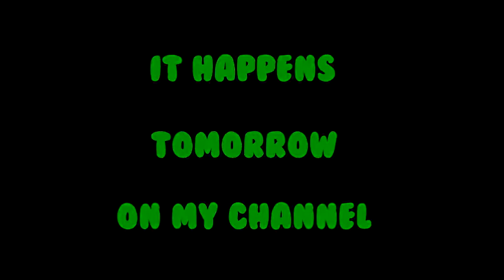RICH & RACIST A$$HOLE OWNED IN CODA$$hole Patrol